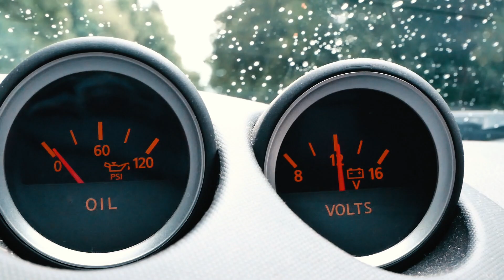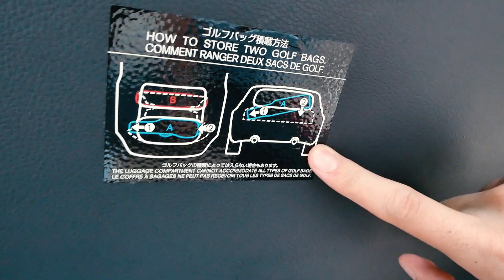Nissan 350Z 🇯🇵 Essai d'une voiture plaisir 🤗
Cette semaine, on vous présente l'essai d'une Nissan 350Z sur de belles routes de montagne ⛰ Un V6 atmosphérique, coupé, propulsion et boite mécanique: tous les ingrédients sont réunis pour prendre un maximum de plaisir à son volant 😊

➡️ Merci du soutien en mettant un pouce bleu, en t'abonnant et en activant la cloche 🛎

◄Matériel utilisé►
PC: Mac Book Pro
Vidéo: Panasonic Lumix G80 12-60mm
Son: Røde VideoMicro + Røde Wireless Go
Logiciel montage: Filmora 9